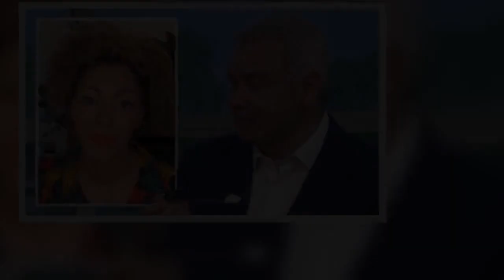Eamonn Holmes returns to This Morning despite calls to be sacked over ‘racist’ comment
Eamonn Holmes returned to This Morning on Friday alongside wife and co-host Ruth Langsford after there were calls for him to be sacked from the show. Eamonn faced backlash after describing Dr Zoe’s hair as an "alpaca", sparking uproar from viewers. The ITV host took to Twitter to apologise for his comment but neither host acknowledged the incident when they returned for the final episode of the week.     On Thursday's show, Eamonn told Dr Zoe: “Your hair reminds me of an alpaca today, you just want to pet it, don’t you?" “It’s very alpaca-ish,” he remarked. Dr Zoe replied: "Don't touch my hair!” as Ruth added: “Yeah don’t touch the hair! Thank you Zoe see you later.” Viewers took to Twitter to express their annoyance at the TV presenter with calls for him to be sacked: “Absolutely disgust  ...